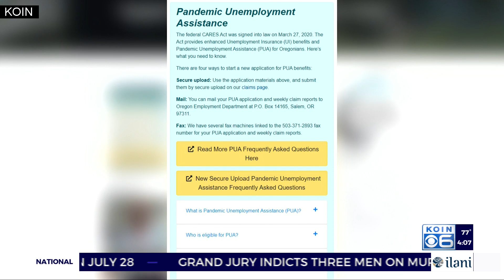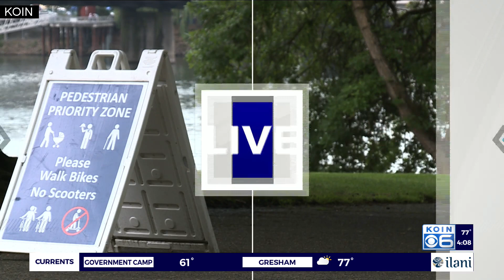More staff added to slash PUA backlog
About 70,000 people who filed for PUA benefits are still waiting